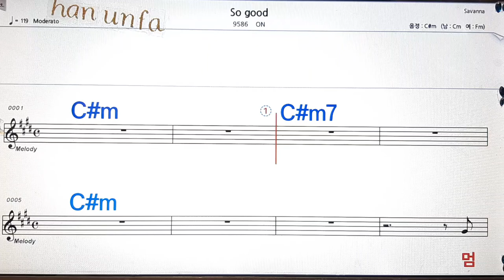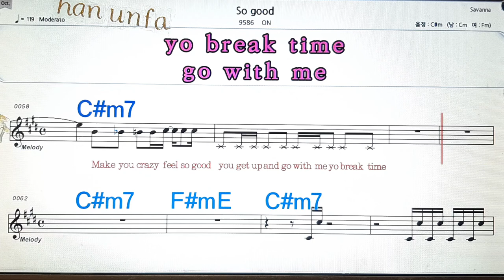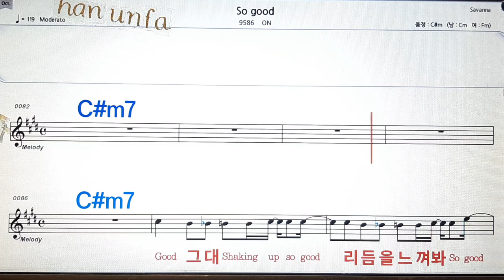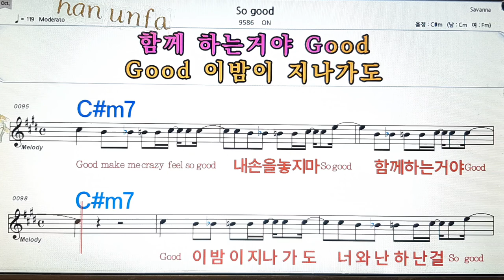So good/ON💋노래방, 통기타 , 코드 큰악보, 가라오케, 반주💖Karaoke, Sheet Music, Chord, MR